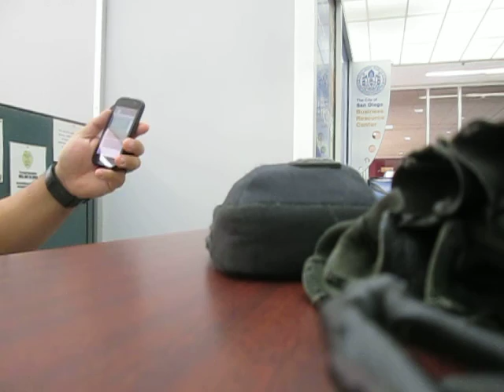8/12/15 SDPD REFUSES Again to Acknowledge & Report Leslie is B N GangStalked-1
@ 1;48-1;50 a Woman says GangStalk as leslie is Talking LISTEN Carefully, Its said before leslie even starts to talk to the Police Officer about GangStalking , a Woman says it at 12;39 but shes not saying anything else
EVERY Single Text  Sent to her phone up to 50 SAY GangStalk in them, leslie has 1000 Audio files of GangStalking GangStalker Gangstalk being repeaed along all of her routes EVERYDAY as well
THis is Bonnies Blog yet another GangStalking Victim CURRENT in San Diego County